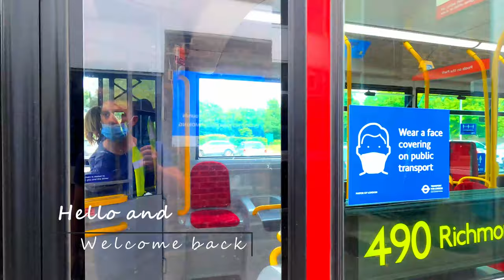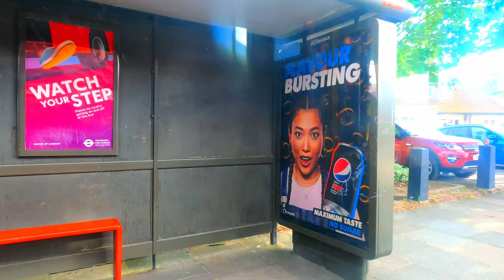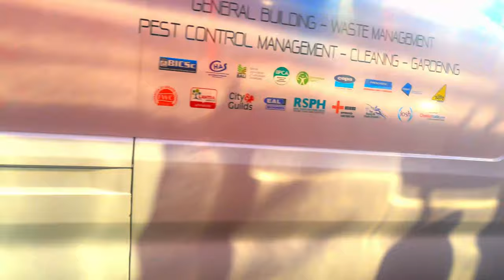4K|London🚌Route490|Richmond,Twickenham,Feltham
00:00 Intro
Pools on the Park
03:13 Richmond Station (E)
05:23 The Quadrant (F)
08:20 Richmond Bus Station (J)
13:28 Cresswell Road (X)
14:51 Cambridge Park (B)
15:40 St Stephen's Church (C)
16:19 Marble Hill Park / Crown Road (D)
Orleans Park School (E)
18:37 Lebanon Court (F)
20:26 York Street / Twickenham (G)
22:14 Heath Road / Twickenham (L)
24:38 Heath Road / Grove Avenue (GS)
26:15 Twickenham Green (GC)
27:50 First Cross Road (GD)
29:04 Meadway (GE)
30:26 Mill Road (GF)
32:03 Sixth Cross Road (T)
34:50 Warwick Lodge / Staines Road (U)
35:50 Court Close Avenue (V)
36:20 Twickenham Golf Centre (K)
37:45 Twickenham Road (L)
39:39 Apex Corner / Hampton Road West (U)
40:33 Popham Close (V)
42:59 Hounslow Road / Hanworth (AH)
Hanworth Air Park Leisure Ctr & Library (AJ)
Wigley Road (AK)
Browells Lane (AL)
Feltham Police Station (Y)
High Street / Feltham (E)
Feltham Assembly Hall (T)
Harlington Road East (E)
Lansbury Avenue (F)
Central Way (G)
Hatton Green (N)
Great South West Road (J)
Hatton Cross Station (A)
Sheffield Way
Heathrow Terminal 4 (11)
Scylla Road
Cargo Centre (N)
Sealand Road (W)
Stirling Road
Heathrow Terminal 5 (1)

If you would like to Support me,please